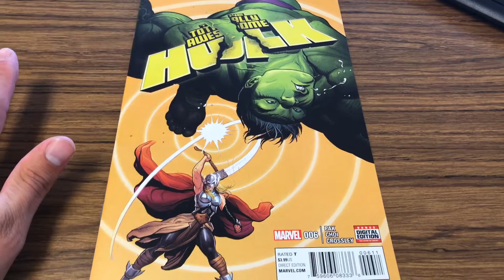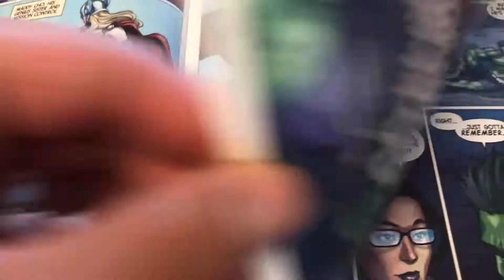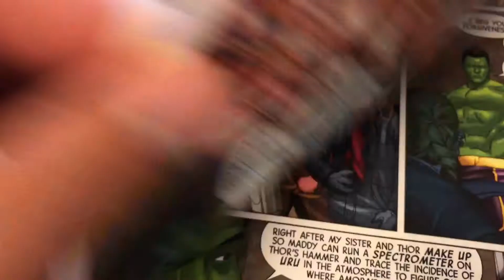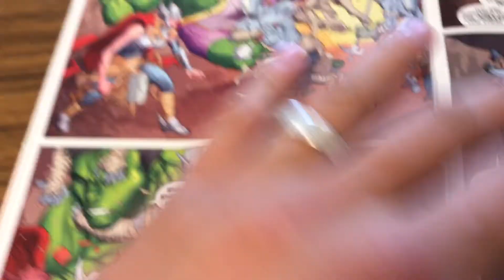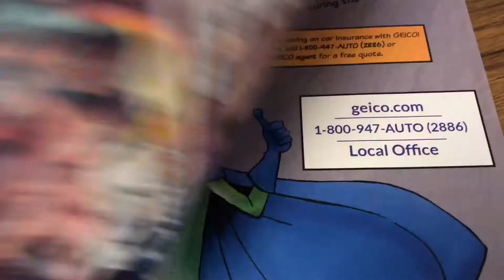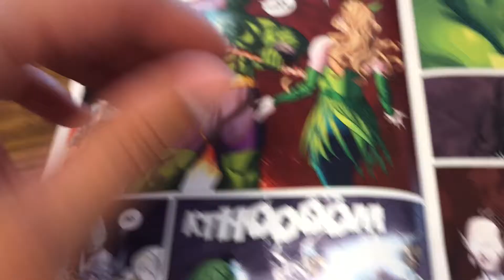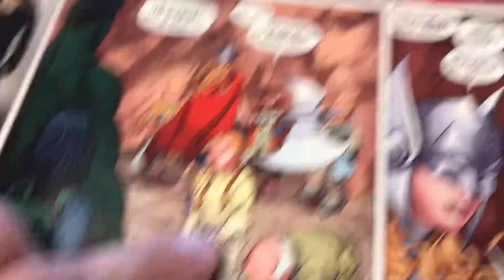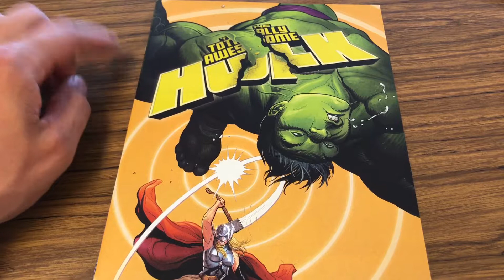Totally (Not) Awesome Hulk #6